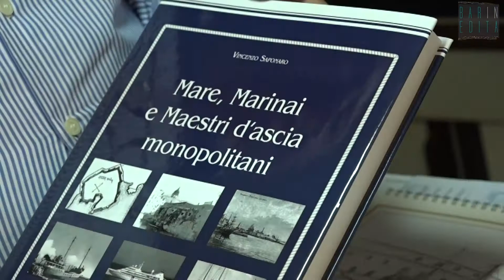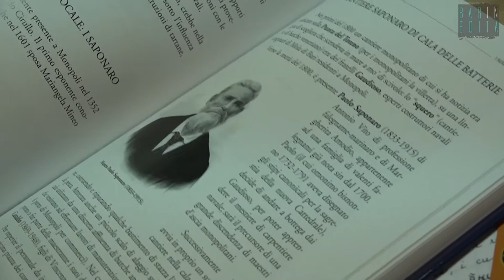Barinedita.it. Monopoli, il maestro d'ascia Vincenzo Saponaro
L'articolo lo leggi qui A Monopoli è ancora attivo con il suo cantiere l’86enne Vincenzo Saponaro, discendente della più antica famiglia di maestri d’ascia cittadina e custode dei segreti di un’arte tramandata per oltre due secoli da padre in figlio: quella della costruzione di barche in legno (video di Gianni de Bartolo)